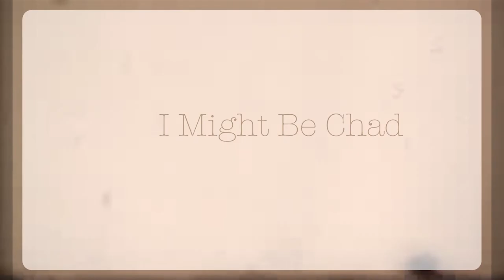"Kern River Photoshoot"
Episode #75

Even in a summer heatwave the Kern River is FREEZING.  The finale of the 4 part episode we finish shooting footage for Seedofcreation.

Special Thanks:
Alexandra Gunnoe
Christopher Fox
Aaron Pryor
Adam Stoller
Rica Dee
Ana Campos @grainofintuition
and Lotus @seedofcreation

Filmed on Location:
Kern River California